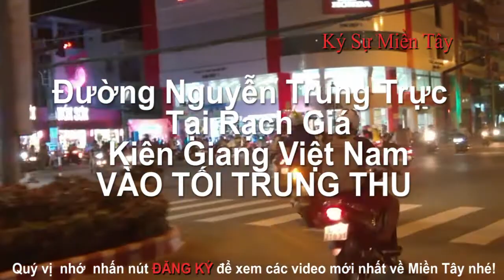Đường Nguyễn Trung Trực vào buổi tối trung thu |Mid-Autumn Festival | Ký Sự Miền Tây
Quang cảnh đường Nguyễn Trung Trực vào buổi tối trung thu năm 2017!